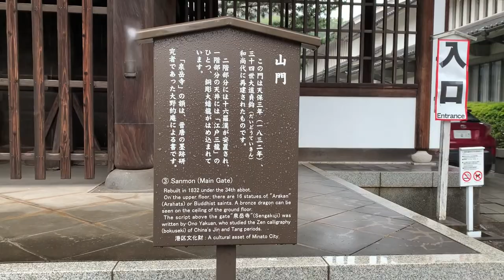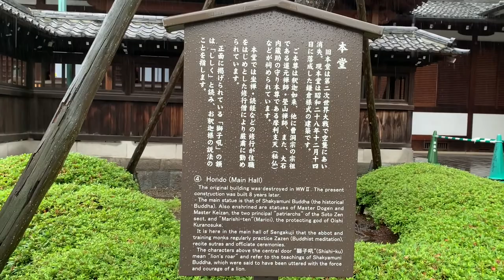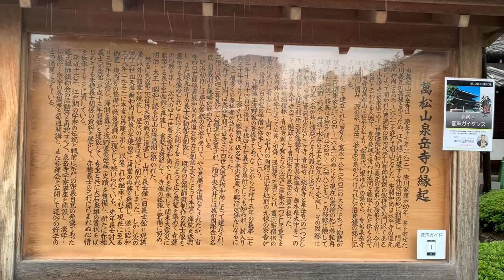Discover tokyo : Sengakuji where 47 ronin Ako sleep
Discover Tokyo:  Sengakuji Temple is in Takanawa Tokyo where the last ronin sleep.